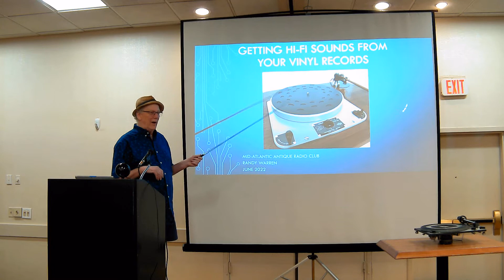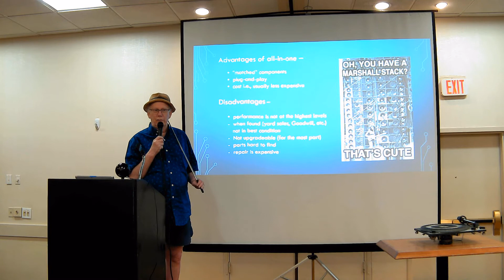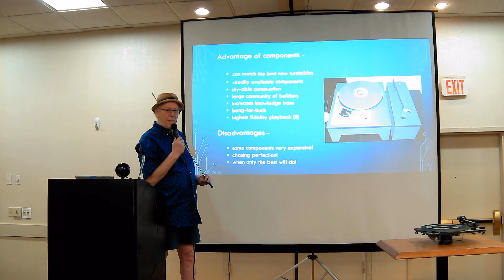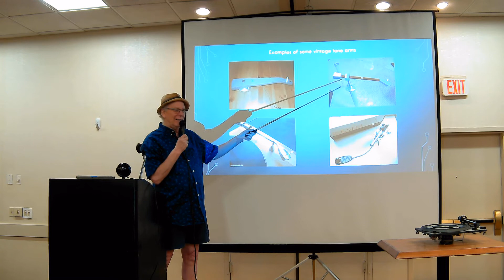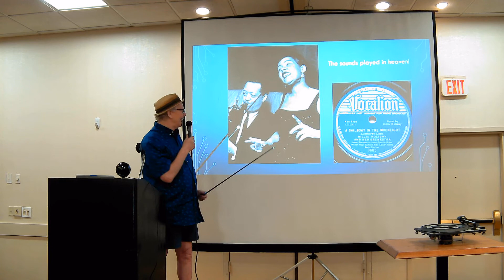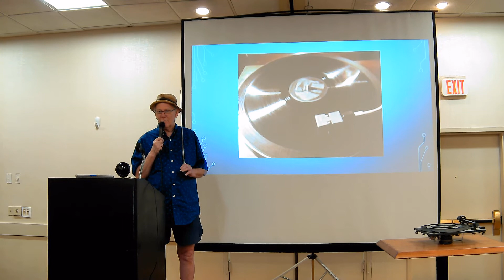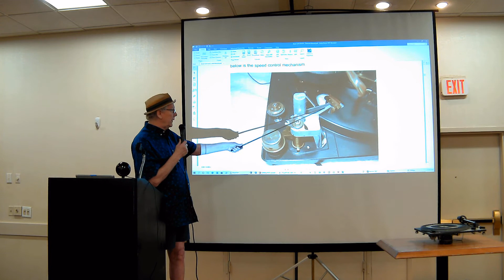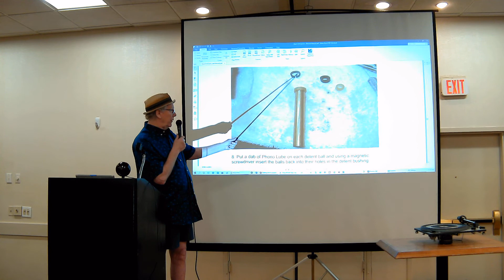Getting HiFi Sounds from Your Vinyl Records by Randy Warren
This RadioActivity 2022 presentation details how to get the best performance from a vintage turntable. The presenter was Randy Warren.